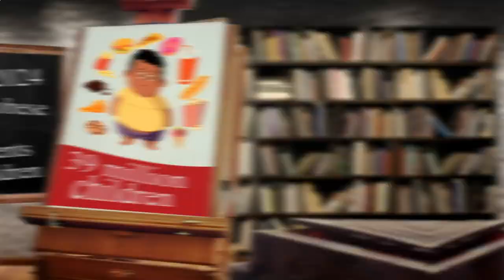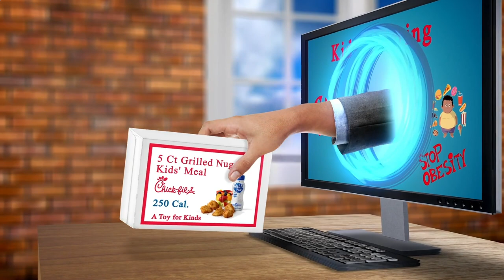Close to Me Restaurants Berlin 10117 DE, Mitte, Berlin, Germany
Australia 31.3
United Arab Emirates 31.7
Canada 29.4
United Kingdom 27,8
Spain  23.8
Germany 22,3
France             21,6